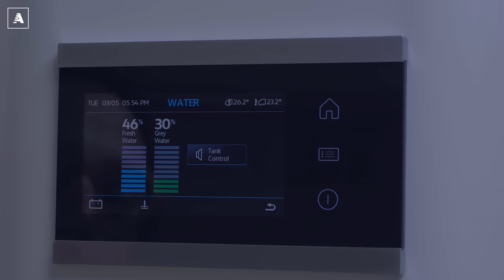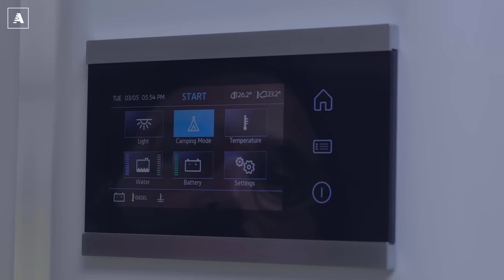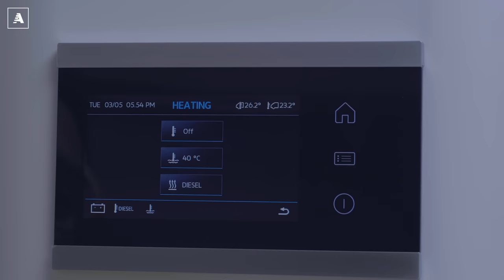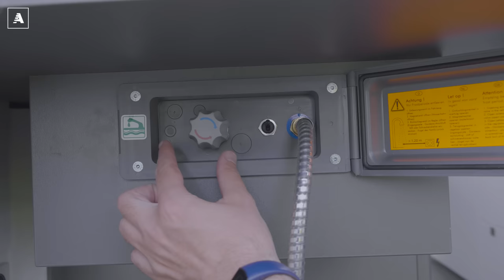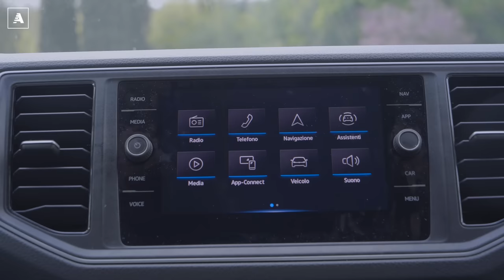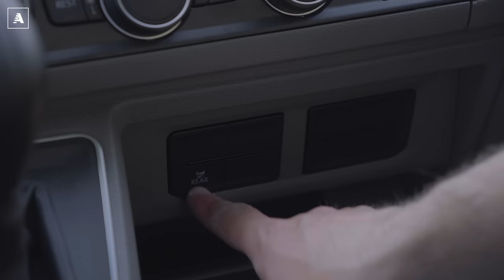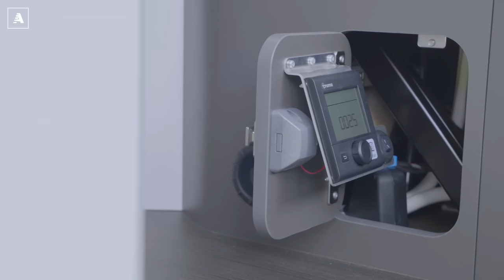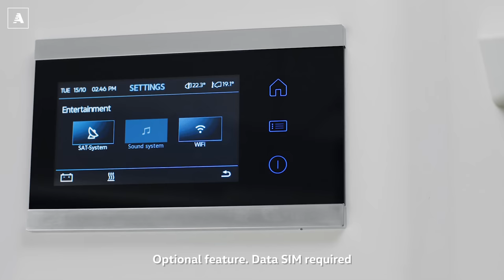Da FURGONE a CAMPER di LUSSO? Tutti i SEGRETI del Volkswagen GRAND CALIFORNIA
Riprese: Camilla Pellegatta, Alessandro Di Rosa
Drone e montaggio: Alessandro Di Rosa
Autore: Matteo Valenti

Si ringrazia l'Azienda Vinicola "Le Vigne di San Pietro" (VR) per la collaborazione e l'ospitalità riservata ai camperisti.

Si può trasformare un semplice furgone cargo in un resort a cinque stelle pronto a ogni tipo di avventura, ma dotato al tempo stesso di tutti i tipi di comfort? La Volkswagen ci ha provato realizzando in Grand California, un campervan di lusso che offre molto più spazio e versatilità rispetto al classico e modaiolo California, ma che alza il tiro anche dal punto di vista degli equipaggiamenti e delle tecnologie.

In questa nuova puntata dei "Mezzi Speciali" lo abbiamo provato a fondo, per diversi giorni, con l'obiettivo di scoprire tutte le sue reali potenzialità. E soprattutto per capire a chi si rivolga questo mezzo così particolare e costoso. In altre parole abbiamo provato a rispondere alla domanda delle domande: perché bisognerebbe scegliere lui, a parità di prezzo, rispetto a un camper più tradizionale o a un motorhome?